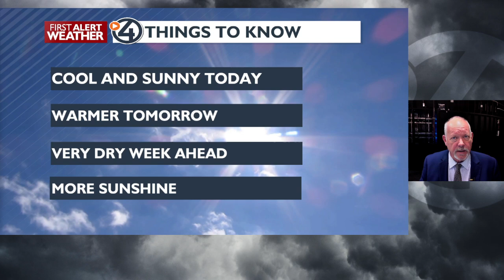Spokane and Coeur d'Alene forecast for Monday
Sunny and cool today and tonight with below-average temps. Warmer for the rest of the week with conditions near average with upper 60s through Thursday. Mid-70s and dry for the weekend.